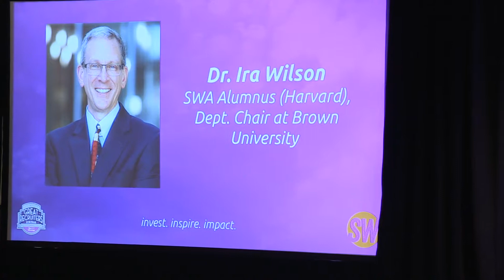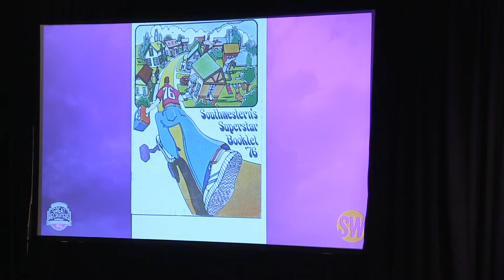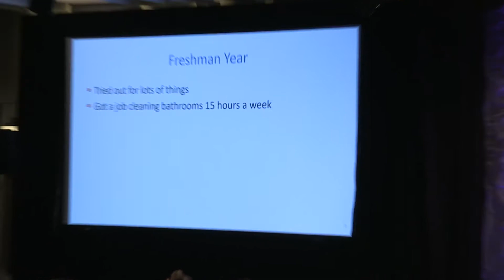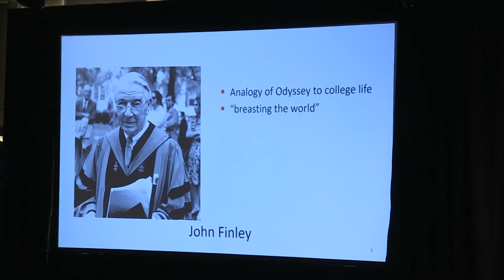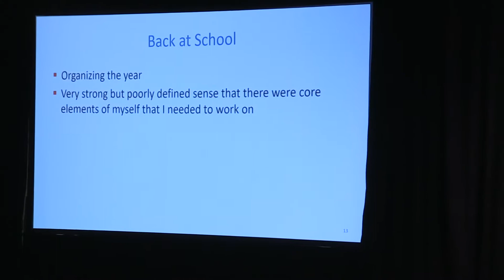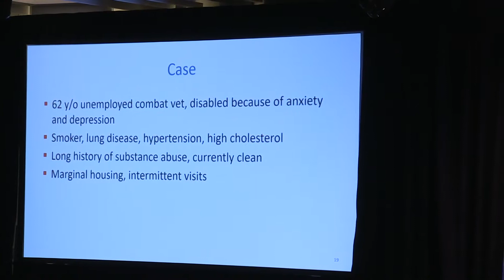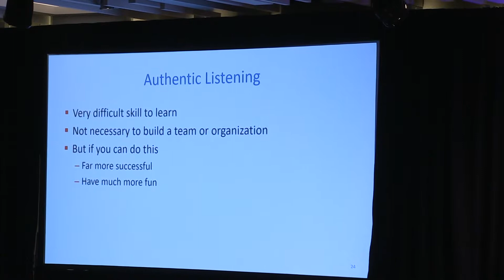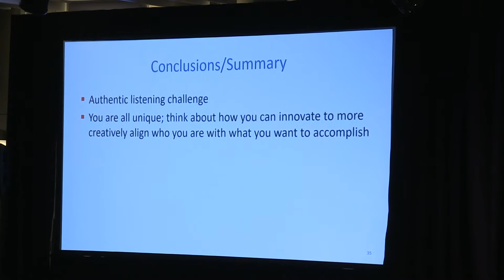Dr. Ira Wilson - SWA Alumnus (Harvard), Dept. Chair at Brown University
Dr. Wilson is Professor and Chair of the Department of Health Services, Policy and Practice at the Brown University School of Public Health, as well as Professor of Medicine at the Alpert Medical School. Dr. Wilson graduated from Harvard and Harvard Medical School. He completed a Primary Care Internal Medicine residency program at Beth Israel in Boston, MA, where he then served as Chief Medical Resident. He was a General Medicine Fellow and received an Sc.M. in Epidemiology from the Harvard School of Public Health. In 2010, he moved to Brown to become Chair of the Department of Health Services, Policy and Practice at the School of Public Health. Dr. Wilson is the Co-Director of the Professional Development Core of the Providence/Boston Center for AIDS Research (CFAR) and Director of the Professional Development Key Component of the Rhode Island Institutional Development Award in Clinical and Translational Research (IDeA-CTR). He has two active R01 awards from NIMH to study aspects of HIV and aging.